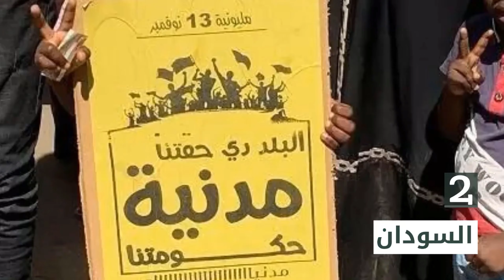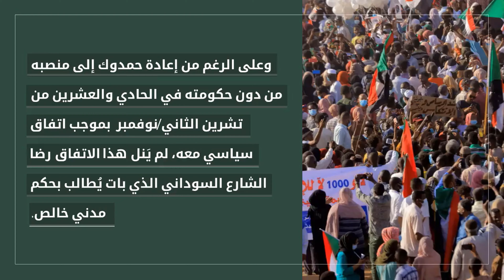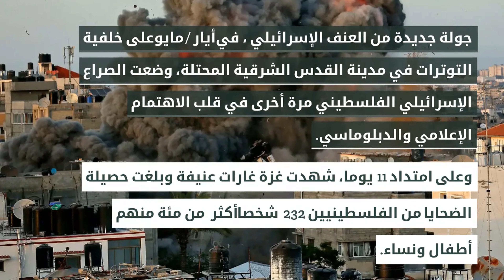ما هي أبرز الأحداث التي هزت العالم العربي في 2021؟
شهد العالم العربي خلال العام 2021 أحداثا كثيرة، حظيت باهتمام واسع منه. وتنوعت هذه الأحداث بين ما هو سياسي واقتصادي ورياضي. فيما يلي جولة عبر الأبرز منها، والبداية مع نهائيات كأس العرب في قطر.